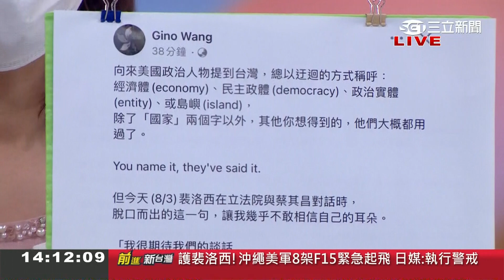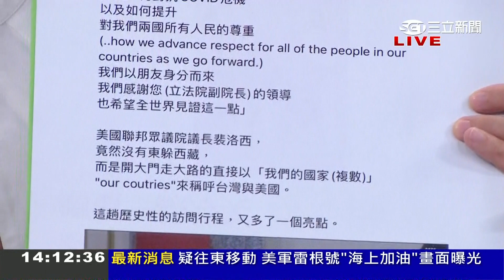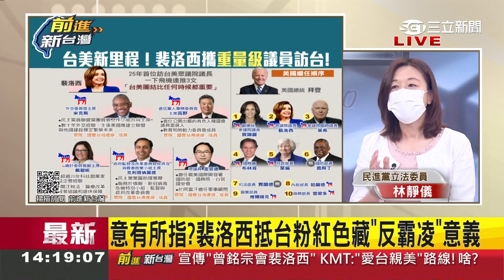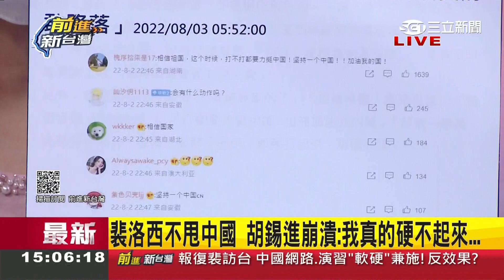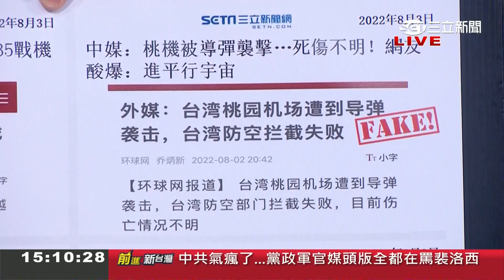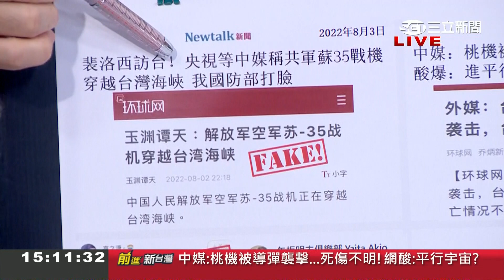擦玻璃囉~裴洛西不甩中國威嚇 胡錫近崩潰"我真的硬不起來..." 中國黨政軍官媒頭版全是罵裴洛西 小粉紅玻璃心碎滿地?｜王偊菁主持｜【前進新台灣 焦點話題】20220803｜三立新聞台